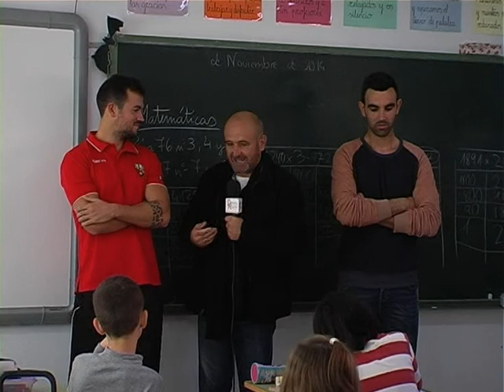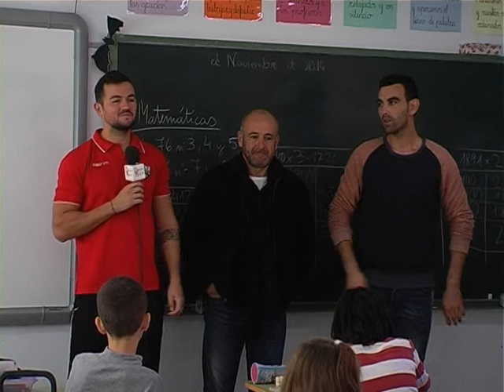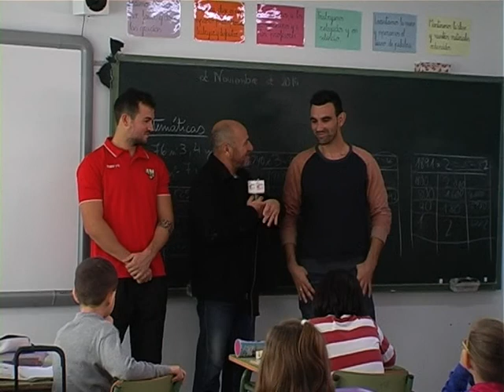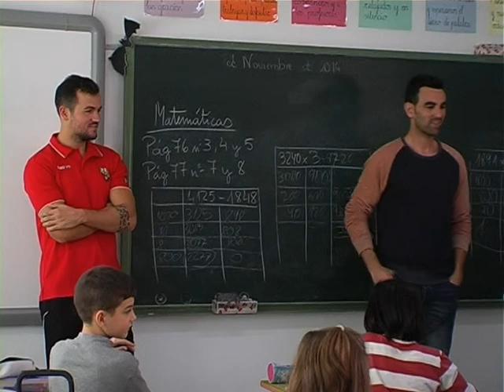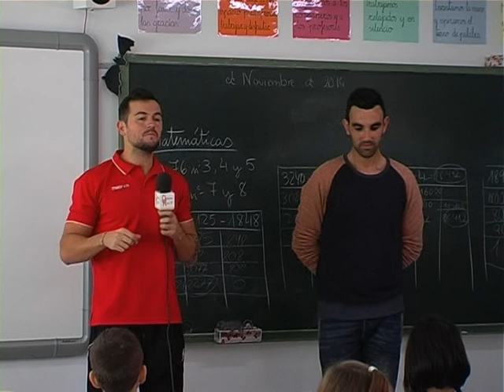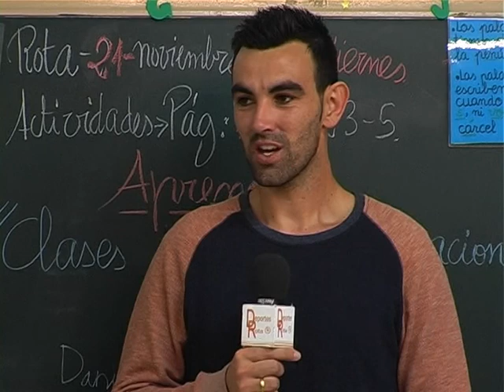Los futbolistas de la UD Roteña Alex Expósito y José Manuel Camacho regalan entradas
Los futbolistas de la UD Roteña Alex Expósito y José Manuel Camacho